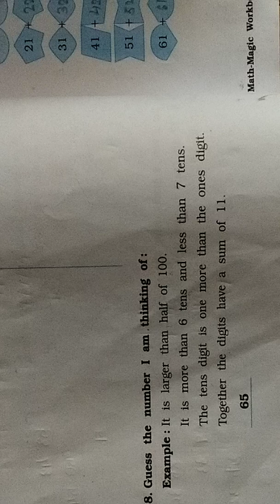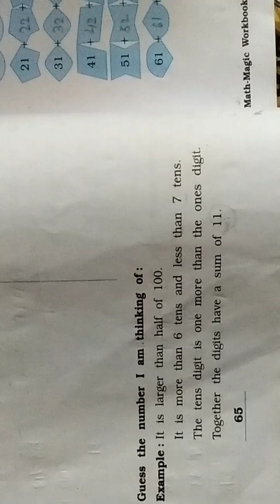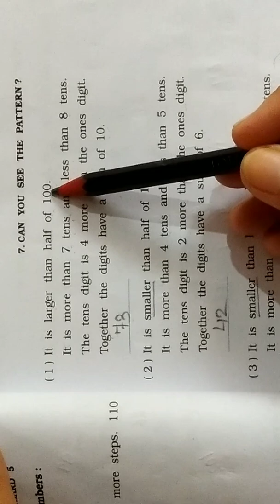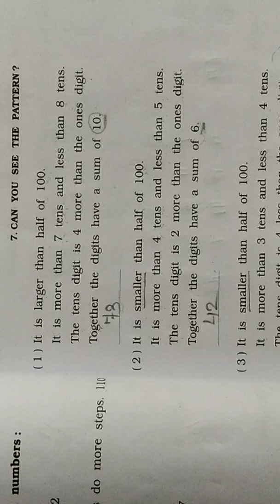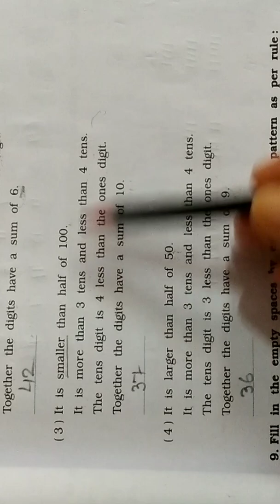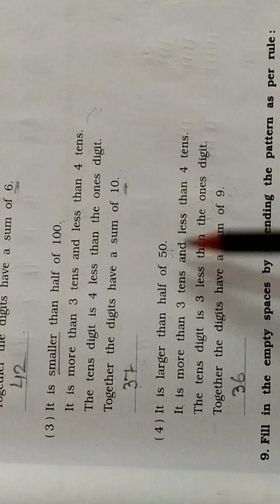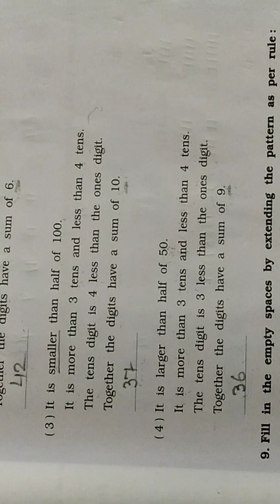STD-5#Subject-Maths#Chapter-7 Can you see the pattern#Question.8#MathsMagic#Workbook#EnglishMedium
10/10/2020
Ncrt SELABURE

STD-5#Subject-Maths#Chapter-7#Questionno.8#MathsMagic#Workbook#EnglishMedium